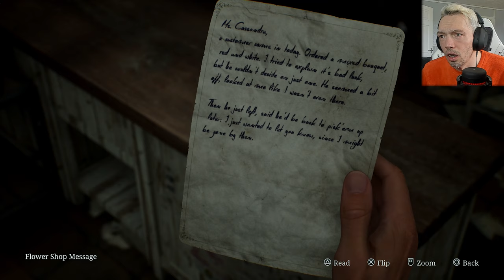Welcome To Silent Hill | Silent Hill 2 Remake (Pt. 1) - Intro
Experience the chilling atmosphere of Silent Hill 2 Remake on PS5 in this full gameplay walkthrough! Prepare for scares and survival in this iconic horror game recreated for a new generation.